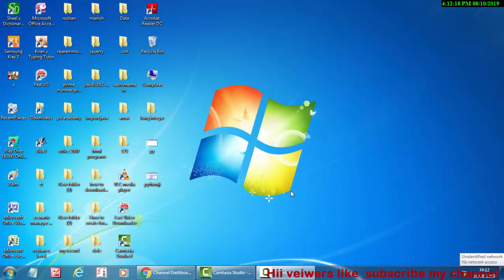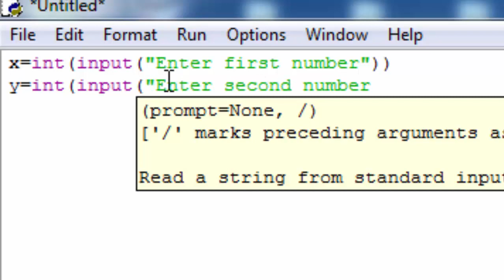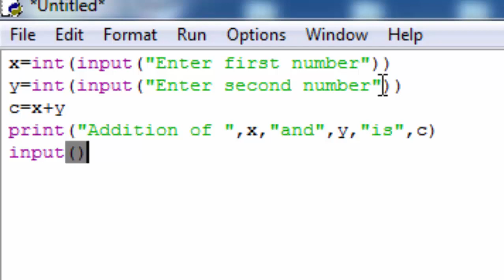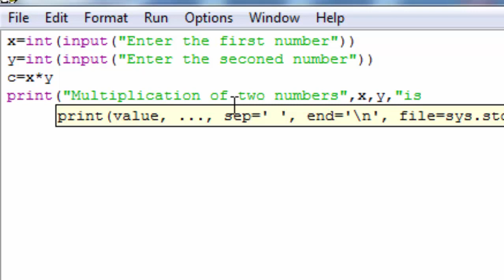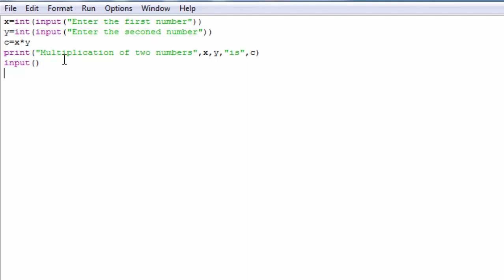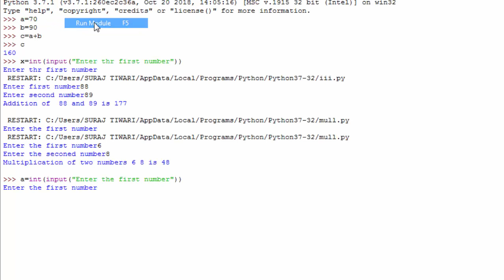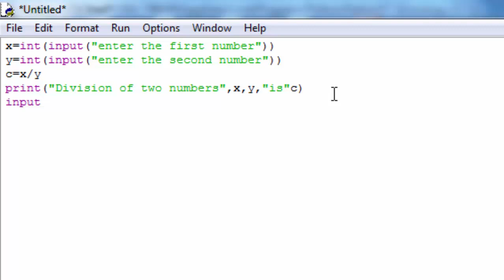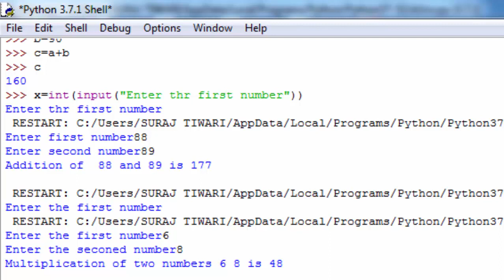How to add multiply subtract and divide in python in hindi